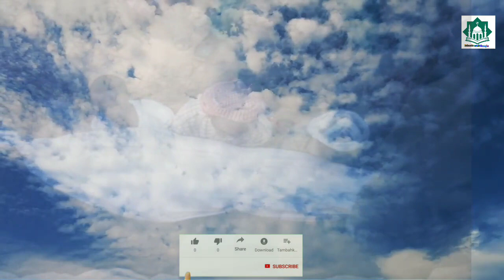জান্নাতি মৃত্যু কেমন হয় ?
আজকের এপিসোড

Video : jannati mittu
Topic : Islam
Singers : salauddin sardar
Lyrics : salauddin sardar
Language : Bangla